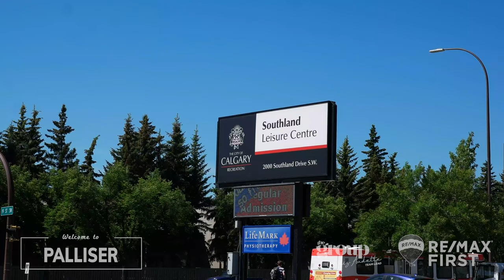People, Places and Things to do in Palliser Calgary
Homes for sale in Palliser range from condos and townhomes in the low $200,000’s to homes from the mid $600's. Select your price range or specific Palliser real estate listings below.